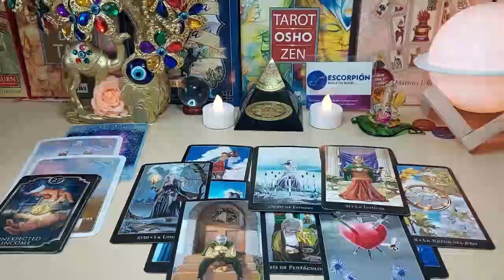AQUARIUS 🔥JUST STAY QUIET & WAIT FOR THE BLAST ON THURSDAY 15TH🚨A CALL LEFT UNANSWERED🚨 AUGUST 2024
Aquarius Love
Aquarius 2024
Aquarius today
Aquarius AUGUST